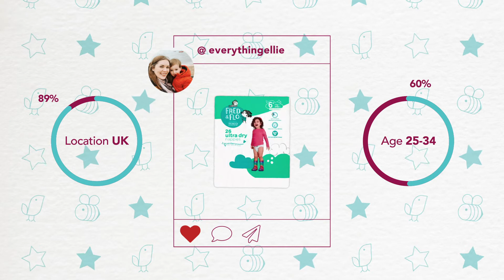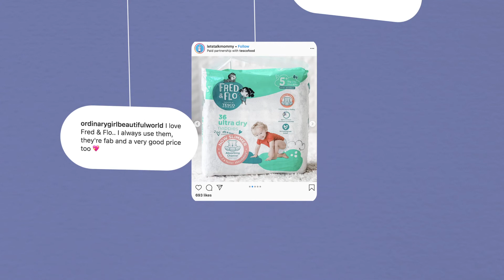Tesco Fred & Flo Influencer Markting Case Study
Tesco partnered with The Blogger Programme to execute a powerful influencer marketing campaign for the launch of their new and improved Fred & Flo Ultra Dry nappies.

Tesco set out to make customers aware of the changes that were to be made to the Fred & Flo Ultra Dry nappies, and what they could expect including a slimmer design, giving the freedom to wriggle, less plastic and 2x faster absorbency all at the same great price!